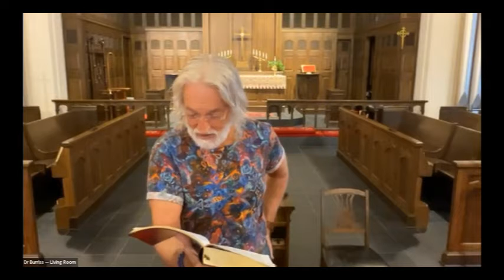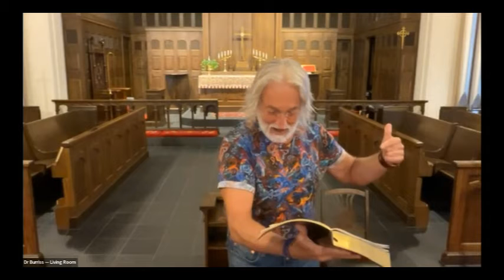Weekly Bible Study, October 19th, 2022